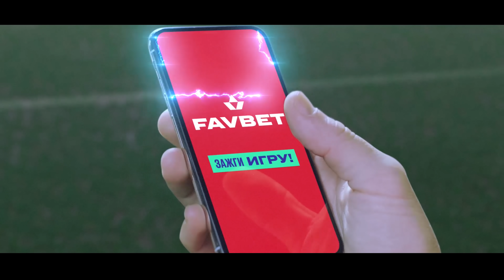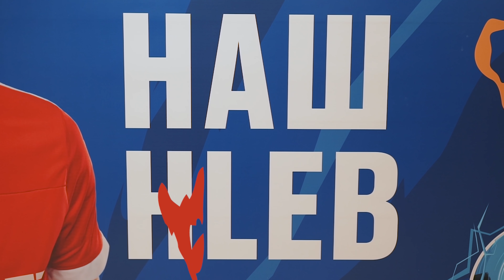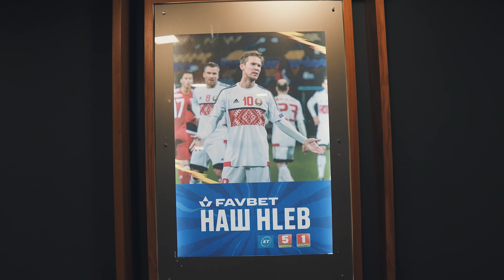Глєб — неймовірний Арсенал, требл з Барселоною і стосунки з Мессі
Олександр Глєб у Вацко Light. Футболіст, який відмітив Білорусь на футбольній карті світу. Як грати в одній команді з Мессі і Анрі? Чому Венгер не бажав відпускати Алекса в Барселону? Як проміняти Динамо Лобановського на власну мрію?

Ми продовжуємо розширювати географію і знайомимо вас з найкращим футболістом Білорусі, який став зіркою Штутгарту, "фантазістою" в Арсеналі Венгера та отримав запрошення від Гвардіоли.